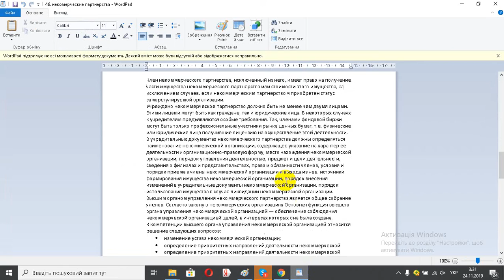46 некомерческие партнерства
46  некомерческие партнерства